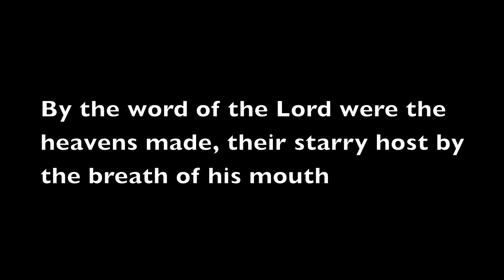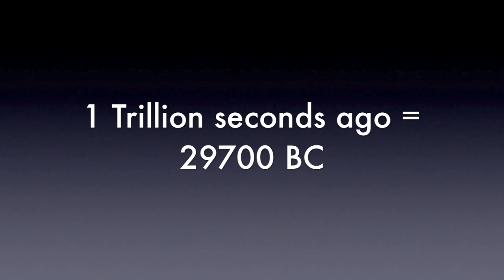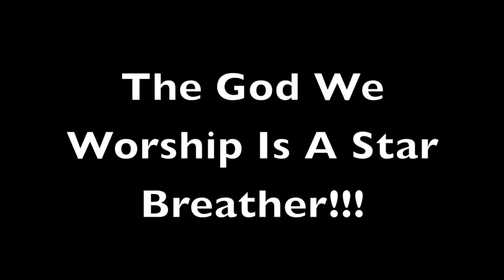If The Earth Were A Golf Ball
Idea inspired from Louie Giglio message